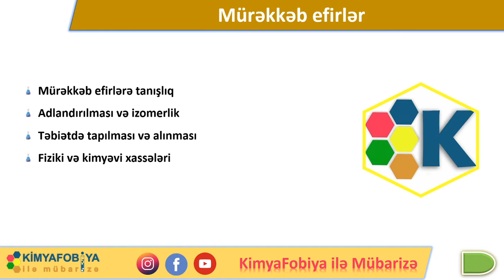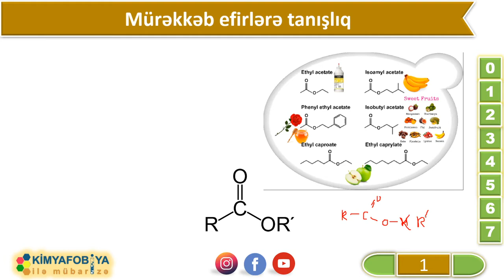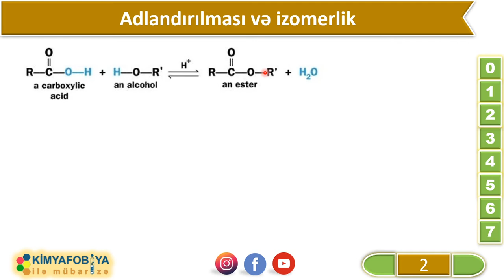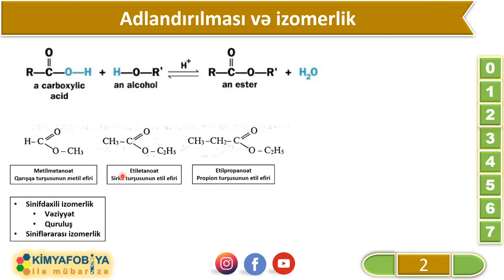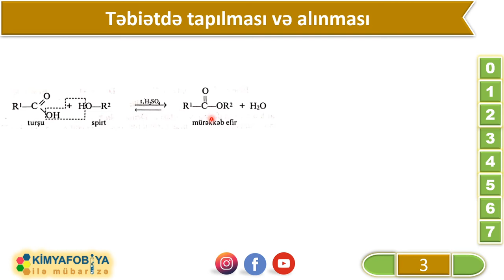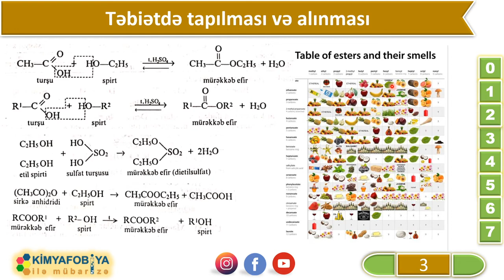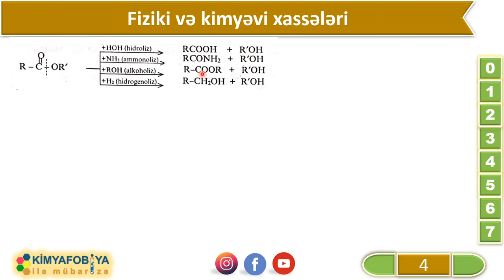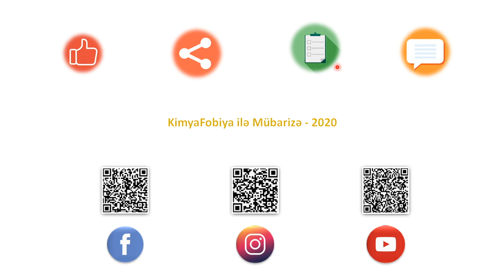DƏRS - 83 Mürəkkəb efirlər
saytımızda həmçinin aşağıdakı məzmunları da tapa bilərsiniz

Mürəkkəb efirlərə tanışlıq
Adlandırılması və izomerlik
Təbiətdə tapılması və alınması
Fiziki və kimyəvi xassələri